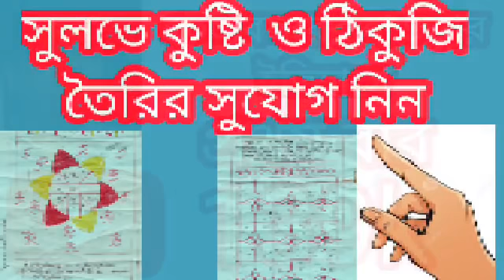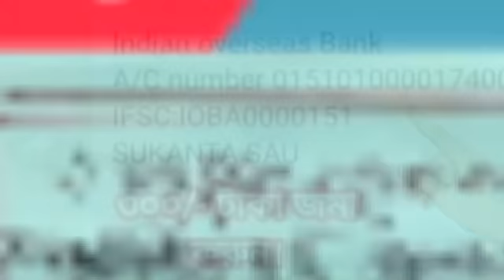17ই মার্চ থেকে 3 রাশির মানুষদের জীবনে অশুভ দিন আগত।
3 রাশির মানুষদের সাবধানে থাকবেন।